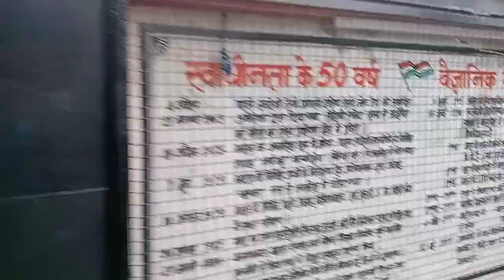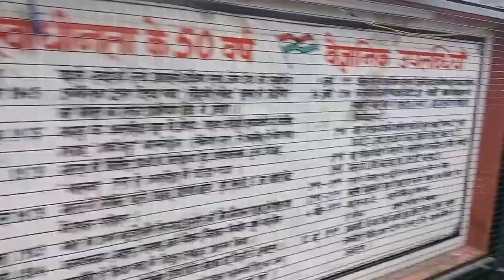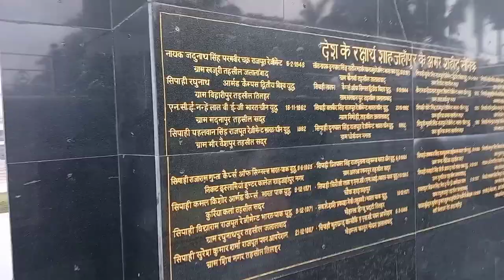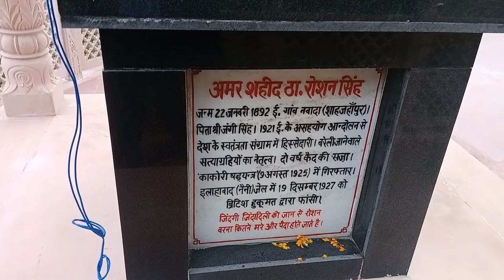My First Vlog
00:00 - [ itro of myfirstvlog ]
01:00 - [ views of myvlog ]
05:00 - [ end ]

my first vlog video 2022t
my first vlog video morning walk my daughter cycling morning vlog video
first video
first
my
vlogs channel
new vlogs channei